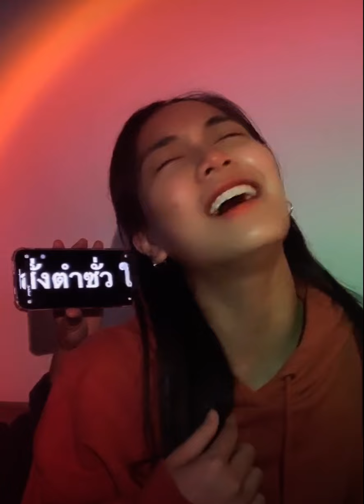มายด์4eveไลฟ์ (ช่วงเปิดร้าน) part2 - 300564